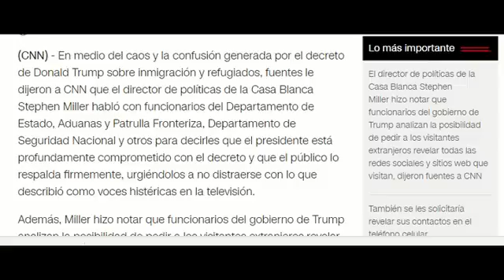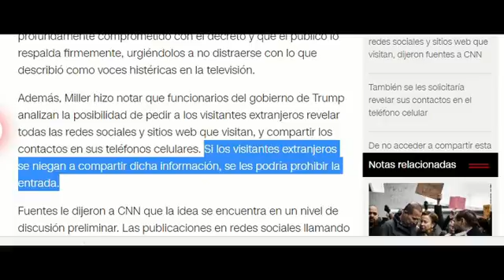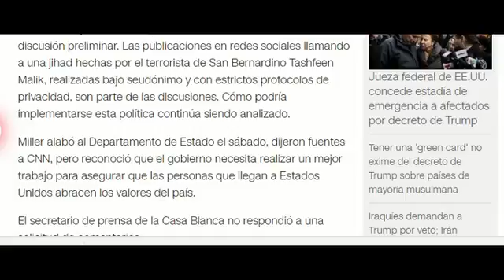Casa Blanca analiza pedir a extranjeros información de redes sociales y teléfonos EEUU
White House analyzes asking foreigners for information on social networks and telephones
En medio del caos y la confusión generada por el decreto de Donald Trump sobre inmigración y refugiados, fuentes le dijeron a CNN que el director de políticas de la Casa Blanca Stephen Miller habló con funcionarios del Departamento de Estado, Aduanas y Patrulla Fronteriza, Departamento de Seguridad Nacional y otros para decirles que el presidente está profundamente comprometido con el decreto y que el público lo respalda firmemente, urgiéndolos a no distraerse con lo que describió como voces histéricas en la televisión

Aplicaciones Android
aventura
arcada
tablero
tarjeta
casino
casual
educativo
familia
música
rompecabezas
carreras
juegos de rol
simulación
deportes
estrategia
Tools
trivialidades
palabra

Bolivia
Chile
Colombia
Costa Rica
Cuba
Ecuador
El Salvador
España
Guatemala
Honduras
México
Nicaragua
Panamá
Paraguay
Perú
Puerto Rico
República Dominicana
Uruguay
Venezuela
REPUBLICA DOMINICANA
Arabia Saudita
Armenia
Azerbayán
Bahrein
Bangladesh
Brunei
Bután
Camboya
Qatar
China
Filipinas
Georgia